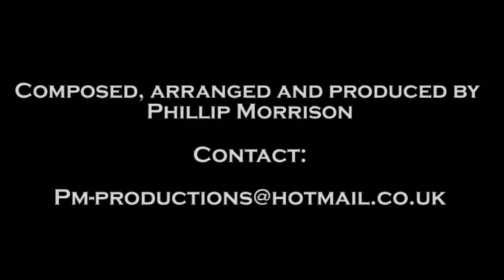Falling Star - Phillip Morrison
Composed, arranged and produced by Phillip Morrison.